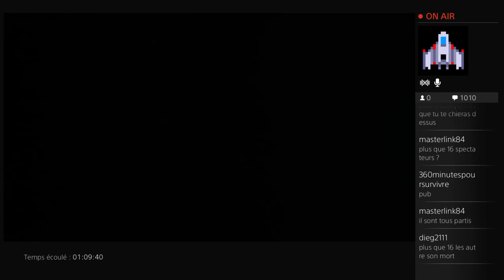Test live avec un noob - 5 / 8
Mon premier live PS4 avec ma machine a laver qui essore au début !! c'est fantastique.
Prépare tes rechanges, c'est partis!